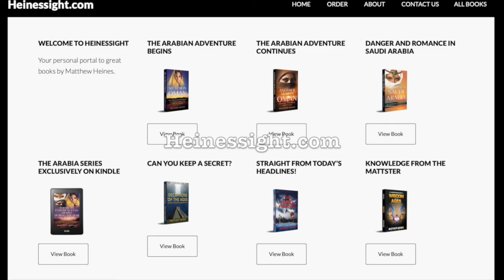It's War - Boycott the Media and Social Media - US Congressional Candidate (R. Wash)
The revelations yesterday about Dominion vote fraud throughout South America and now the United States is the final nail in the coffin for the people of the US and the world. While the media is trying to formulate their own coup in order to install a dictatorial South American junta, we are going to fight them by shutting them off and shutting them down.

LISTEN TO  ENCOUNTERS USA AND BOOKS IN HEINESSIGHT ON YOUR FAVORITE PODCAST NETWORK

AUDIO TECHNICA AT2020 CONDENSER STUDIO MICROPHONE BUNDLE WITH POP FILTER and XLR CABLE

LOOKING FOR FUNNY AND INTERESTING T-SHIRTS, HOODIES, PHONE COVERS, AND ACTIVE WEAR BY MATTHEW HEINES?

CLICK THE LINK FOR HEINESSIGHT’S FUNNY T-SHIRTS AND MERCHANDISE ON REDBUBBLE

CLICK THE LINK FOR HEINESSIGHT’S FUNNY T-SHIRTS AND MERCHANDISE ON TEESPRING